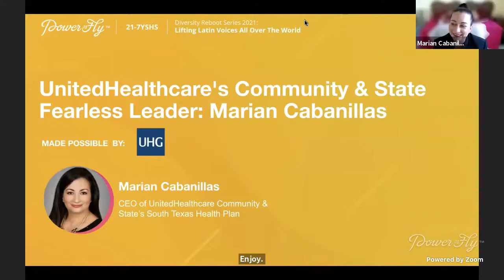Day 1 - UnitedHealthcare's Community & State Fearless Leader: Marian Cabanillas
Come learn from Marian Cabanillas, CEO of UnitedHealthcare Community & State’s South Texas Health Plan, and how they are aligning health equity initiatives to support members of the community. Together, we'll learn the unmet social determinants of health (SDOH) and the racial disparities that come with that. Marian loves questions - so hope you've come prepared!